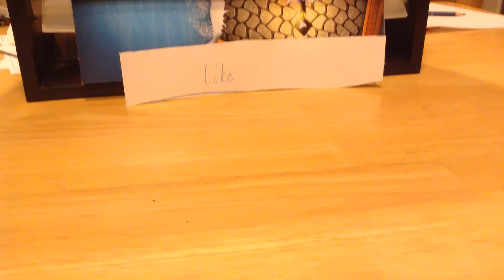High speed chase with Mixels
Welcome the high speed chase with Mixels! See ya later!